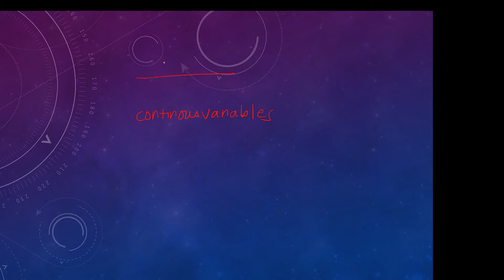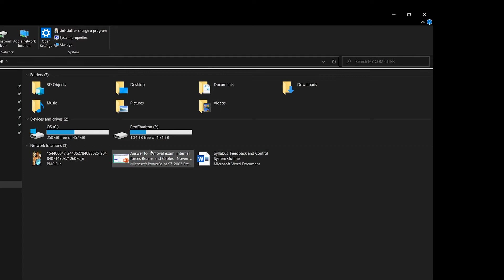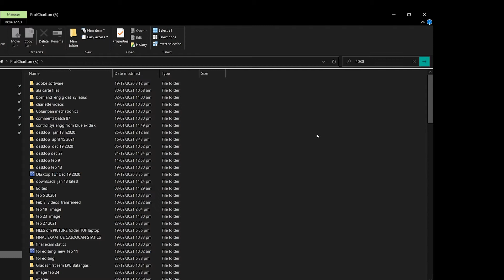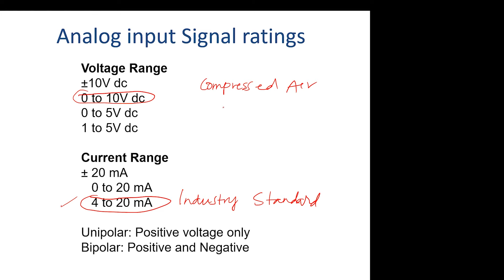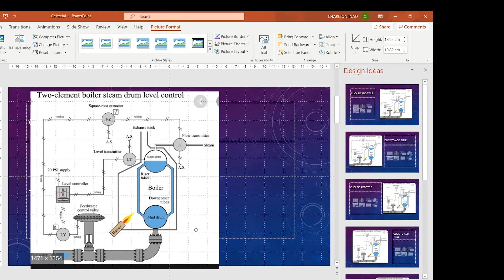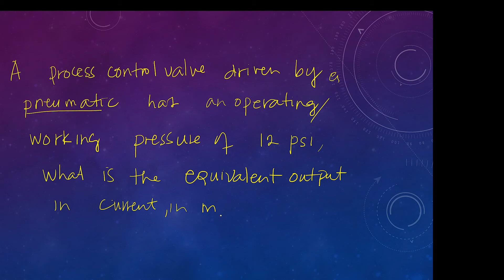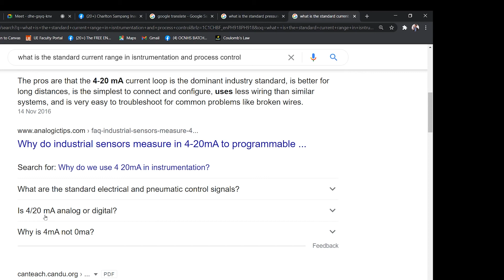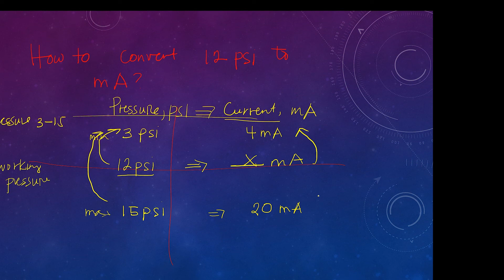INSTRUMENTATION CALIBRATION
This video is about continuous variables in control systems and instrumentation. One sample was discussed  wherein the  pressure is converted to current.